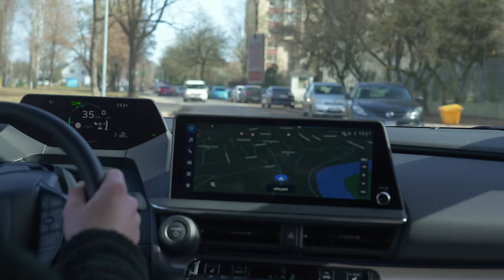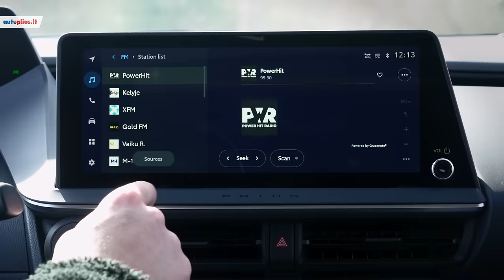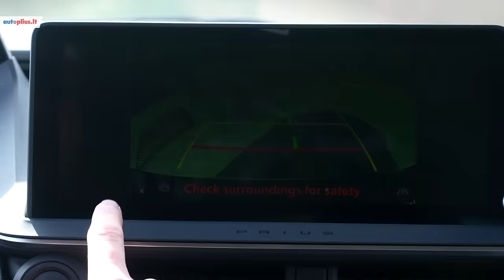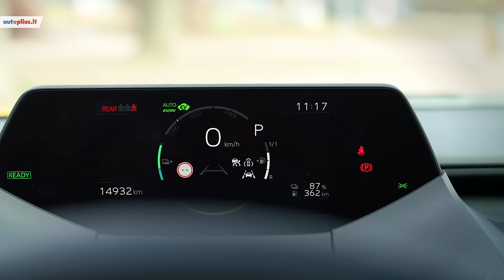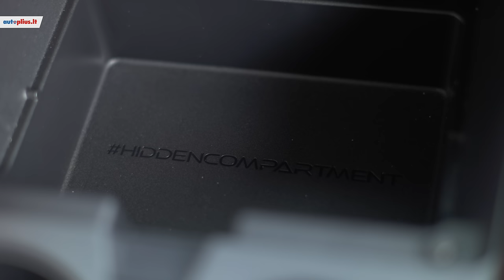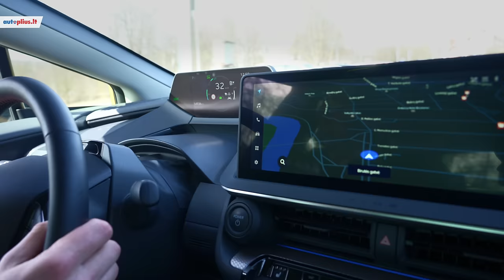Penktoji Toyota Prius karta: pokyčiai verti pagyrų?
Intro: (0:00)
Dienos auto: (0:59)
Kartos: (01:24)
Varikliai: (01:45)
Elektra nuvažiuojamas atstumas (02:05)
Kėbulas: (2:40)
Saulės kolektoriai: (4:46)
Interjeras: (5:03)
Multimedija: (7:00)
Galinio vaizdo kamera: (7:38)
Klimato kontrolė: (8:45)
Vairuotojo ekranas ir vairas: (9:09)
Dėtuvės: (10:11)
Erdvė gale: (11:02)
Bagažinė: (12:14)
Valdymas: (13:13)
Privalumai/trūkumai: (17:08)
Verdiktas: (17:27)